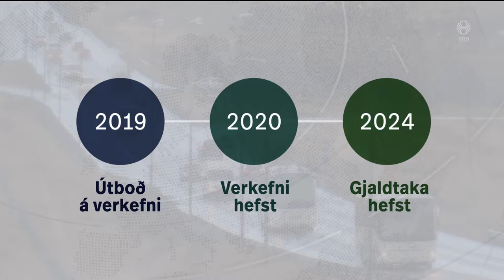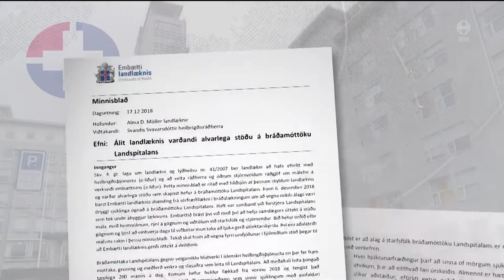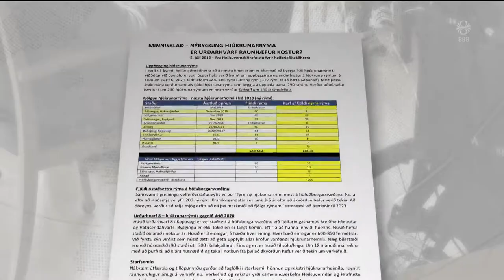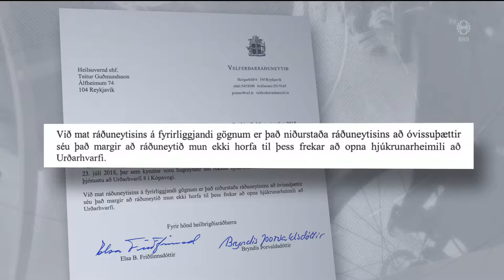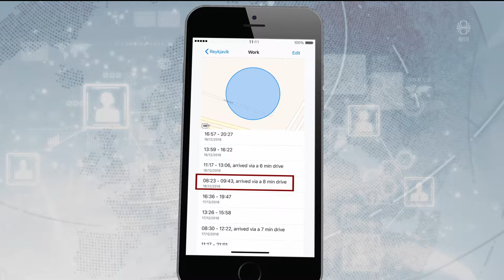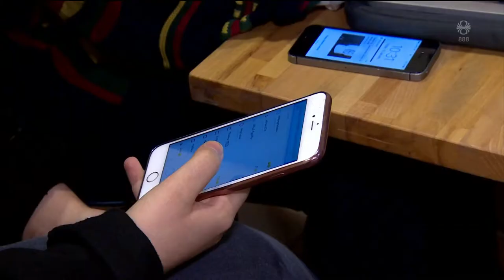Fréttir - 22. des 2018